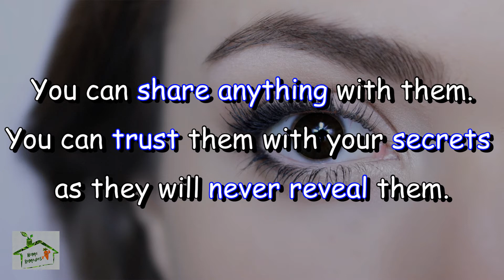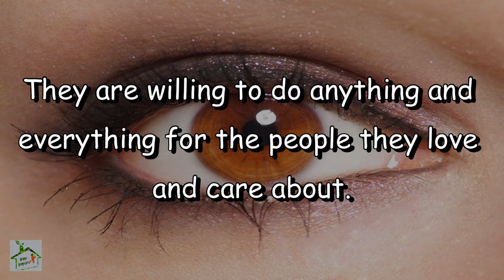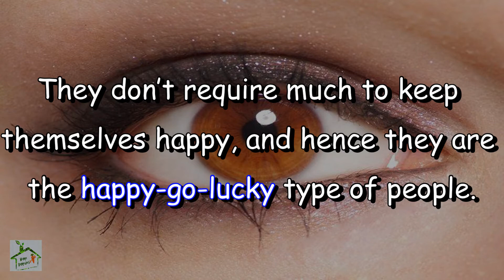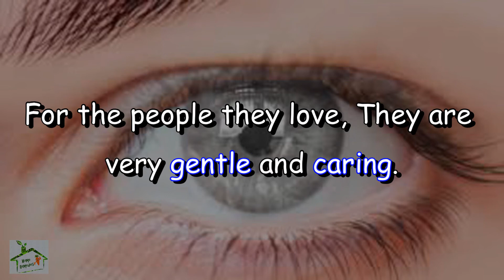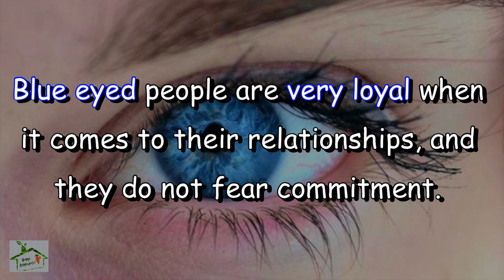Know What Your Eye Color Says About You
What Does Your Eye Color Reveal About Your Personality
Are you curious about what your eye color reveals about your personality? In this video, we'll dive into the fascinating world of eye color and personality traits. From the bright blue eyes of the confident and outgoing to the deep brown eyes of the empathetic and sensitive, we'll explore the surprising connections between eye color and personality. Join us as we uncover the secrets behind your eye color and discover what it says about you. Whether you have green eyes, hazel eyes, gray eyes, or any other color, you'll be amazed at the insights and surprises we have in store for you. So, what does your eye color reveal about your personality? Watch until the end to find out!

So guys what color eyes do you possess ?

Music 🛑 MyStore ✅

Timestamps:
Intro - 0:00
BLACK : 0:35
LIGHT BROWN : 1:19
HAZEL : 2:11
GREY : 3:02
GREEN : 3:41
BLUE :  4:06